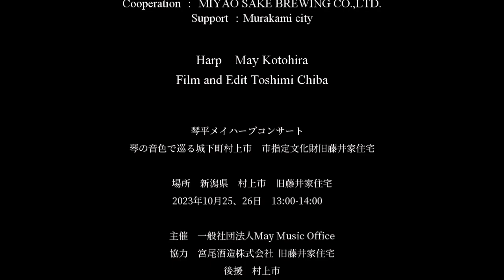【Murakami city】 Samurai House Japanese Cultural heritage / Relaxing Harp traditional song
May Kotohira Harp Concert
Trip to Castle town Murakami city with Harp sound
Samurai residence former Fujii family Cultural property designated by the city

Samurai residence former Fujii family Cultural property designated by Murakami city
13:00-14:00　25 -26th Oct 2023

Cooperation  MIYAO SAKE BREWING CO.,LTD.
Support Murakami city

Film and Edit Toshimi Chiba